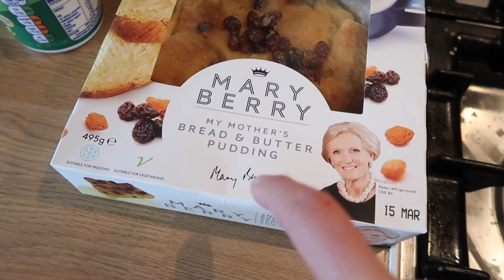THE LAST WEEKEND BEFORE BABY ARRIVES? PREGNANCY NESTING & FAMILY TIME - WEEKEND VLOG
Hi everyone! TAKE TWO! YouTube cut my last upload of this vlog off! How rude! Anyway - this may be my final weekend vlog before this baby arrives. I have been feeling so different in these last few days, but only time will tell. Place your bets! I am a day away from 39 weeks when this goes live, and I feel like things are going to happen soon! As you can probably tell from this vlog. I did a lot of pregnancy nesting and we are ready for baby I think!

❤ SOCIAL MEDIA ❤